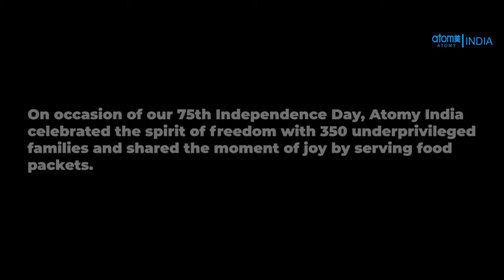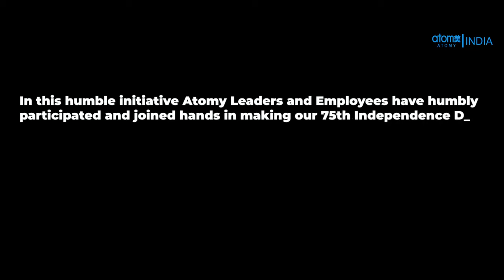Atomy India Culture Of Sharing Activity-2021 ❤️